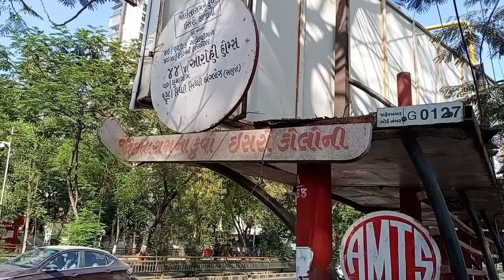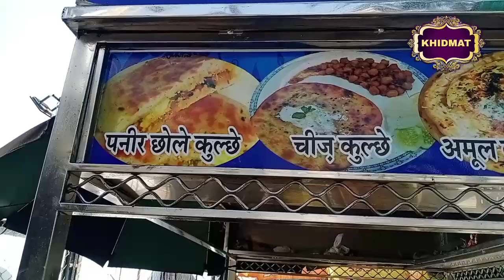Street food। delhi k mashoor chhole kulche ab ahmedabad me। food vlog। juhapura। khidmat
AssalamuAlaykum, Welcome To Khidmat YouTube Channel. khidmat YouTube Channel Mei Aap ko Islam ke har mauzu par sahih hadis, milegi In Sha Allah

Jaise ki Namaz, Roza, Zakat, Hajj Umrah, Qurbani, Iman, Hadees, Sahih Bukhari hadees, Hadis Paak, English Hadith & Tijarat, Tibb, Duaein, Islamic Waqiaat, Wagerah har har mauzu pe uski tamam Sahih Hadis Number or kitab ke name ke sath post ki jaegi.